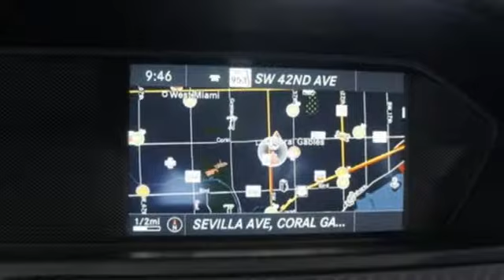Certified 2015 Mercedes-Benz C-Class Miami FL Coral Gables, FL R1173 - SOLD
Year: 2015
Make: Mercedes-Benz
Model: C-Class
Trim: C63 AMG
Engine: 8 Cyl. 6.2 L
Transmission: Automatic
Color: Iridium Silver Metallic
Interior: BLACK
Mileage: 2563
Stock #: R1173
VIN: WDDGJ7HB7FG383984
CERTIFIED! ONE OWNER, 507 EDITION, NAVIGATION, 19AMG WHEELS, LIMITED SLIP DIFFERENTIAL, CARBON FIBER TRIM, DON'T MISS OUT! 2015 Iridium Silver C63 AMG Coupe with Black Leather/DINAMICA interior and ONLY 2,563 miles. Includes remainder of factory warranty PLUS an Additional 12 Month Unlimited Miles Mercedes-Benz Certified Warranty, 24hr Roadside Service, all Books & Records and Clean CarFax Report. It has an IMPRESSIVE equipment list that is highlighted by options such as P61 Edition 507, Blind Spot Assist, Limited Slip Differencial, Rear View Back Camera,COMAND System with Navigation and Voice Control. Also featured are 18 AMG Twin 5-Spoke Forged Alloy Wheels, Harman-Kardon Sound System, BI-Xenon Active Light System, SIRIUS Satellite Radio, Heated Front Seats, Carbon Fiber Trim and LED Daytime Running Lights. We are a Mercedes-Benz Certified Dealer.

Address:
272 Valencia Ave